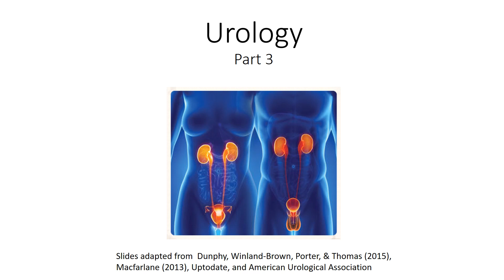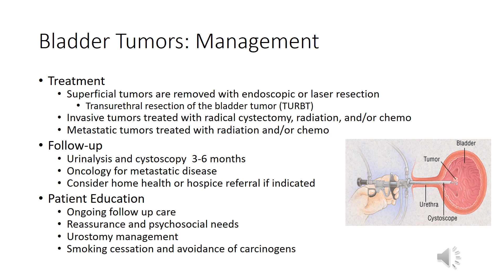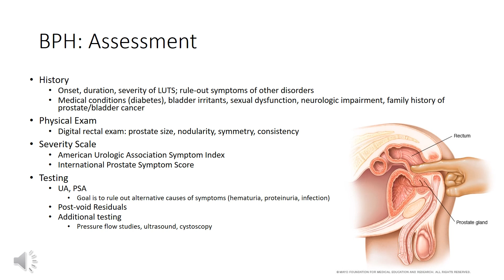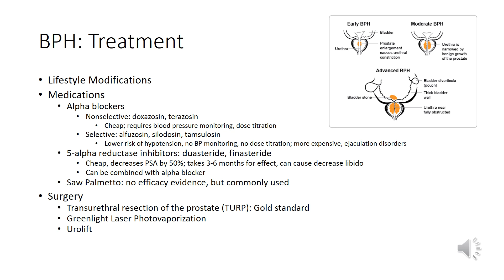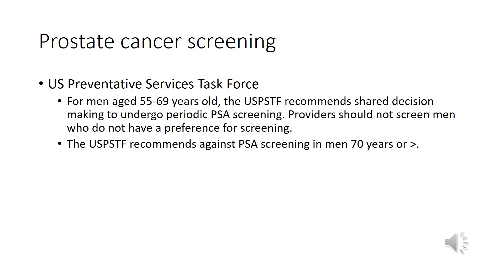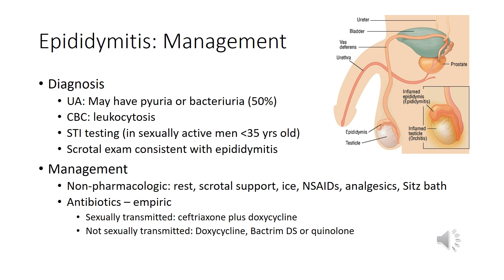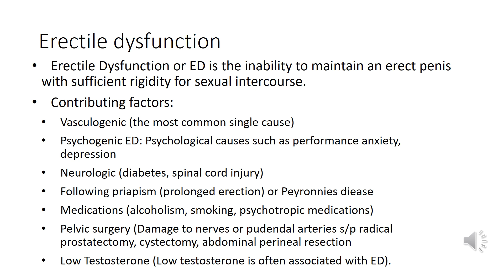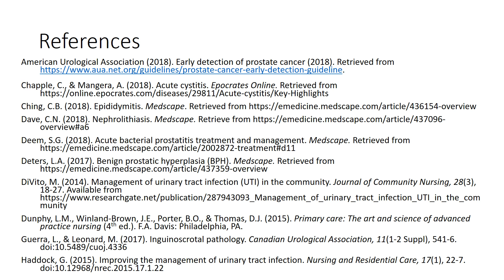Urology Part 3 Video